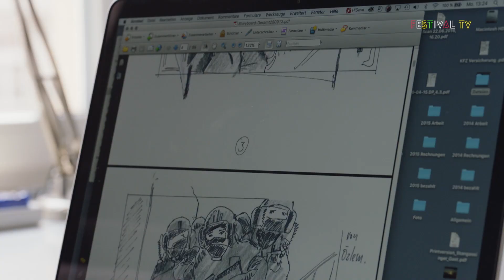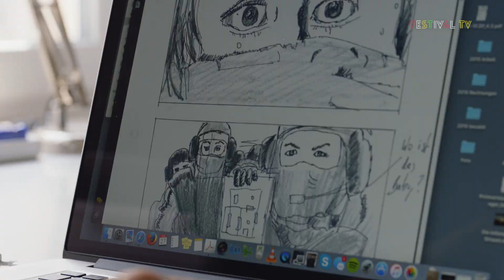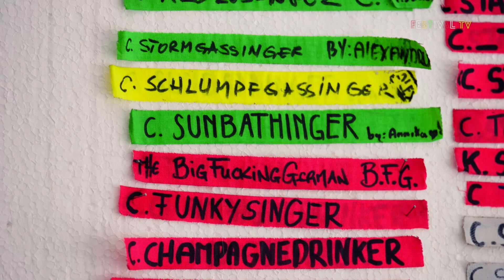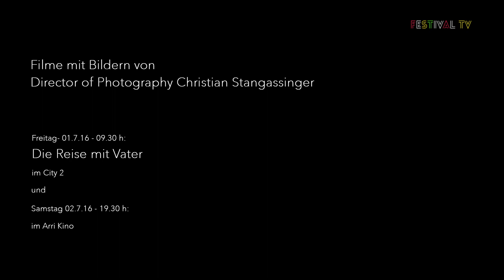Festival TV 2016: Portrait Christian Stangassinger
Der Kameramann Christian Stangassinger wurde für seinen ersten Kinofilm WIR WAREN KÖNIGE mit dem Bayerischen Filmpreis 2015 in der Kategorie "Beste Bildgestaltung" ausgezeichnet. Auf dem FILMFEST MÜNCHEN 2016 läuft sein neuer Film DIE REISE MIT VATER. Festival TV geht mit dem Absolventen der HFF München auf eine eigenwillige Motivsuche.